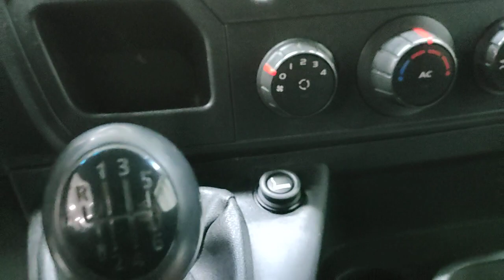Renault Master '2013